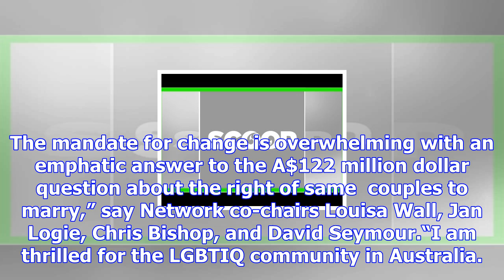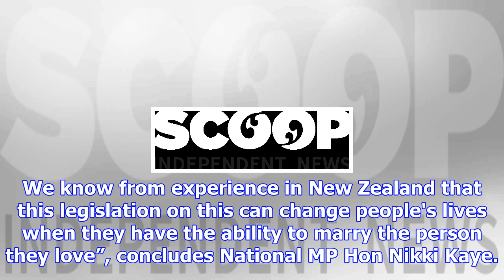New zealand mps welcome australian marriage equality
Wednesday, 15 November 2017, 4:37 pm Press Release: Cross Party Rainbow Parliamentary Network New Ze...